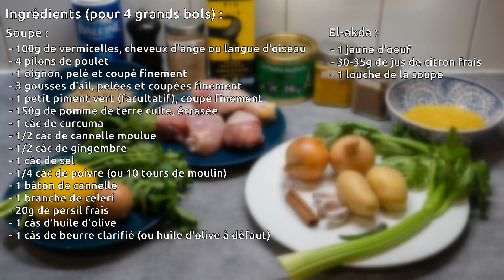CHORBA BEIDA (Recette Algérienne) - Soupe de Vermicelles au Poulet, Parfumée à la Cannelle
La liste des ingrédients est donnée ci-dessous. Pour la recette détaillée, rendez-vous sur mon site web

INGRÉDIENTS (4 grands bols) :

Première cuisson :
- 4 pilons de poulet
- 1 oignon, pelé et coupé finement
- 3 gousses d'ail, pelées et coupées finement
- 1 petit piment vert (facultatif), coupé finement
- 50g de pois chiches secs (trempés dans l'eau pendant 24h)
- 1 càc de curcuma
- 1/2 càc de cannelle moulue
- 1/2 càc de gingembre
- 1 càc de sel
- 1/4 càc de poivre (ou 10 tours de moulin)
- 1 bâton de cannelle
- 1 branche de céleri
- 1 càs d'huile d'olive
- 1 càs de beurre clarifié (ou huile d'olive à défaut)

Deuxième cuisson :
- 150g de pomme de terre cuite, écrasée
- 100g de vermicelles, cheveux d'ange ou langue d'oiseau
- 20g de persil frais

Garniture finale (El-akda) :
- 1 jaune d’œuf
- 30-35g de jus de citron frais
- 1 louche de la soupe

PAS DE COCOTTE MINUTE ?

La cocotte minute est utilisée pour pouvoir cuire les pois chiches rapidement. Si vous n'avez pas de cocotte minute, vous pouvez utiliser la cocotte/marmite de votre choix (avec un couvercle) pour cuire le poulet, puis ajouter des pois chiches en conserve à la fin de la cuisson (en même temps que les vermicelles). En effet, 10 minutes de cuisson suffisent pour des pois chiches en conserve.

CHAPITRES DE LA VIDÉO :

0:00 Introduction
0:25 Griller le poulet
0:46 Préparer la base de la sauce
1:49 Combiner et cuire sous pression
2:38 Deuxième étape de cuisson
3:00 Lier la soupe
3:28 Servir
3:43 Conclusion
4:08 Ingrédients